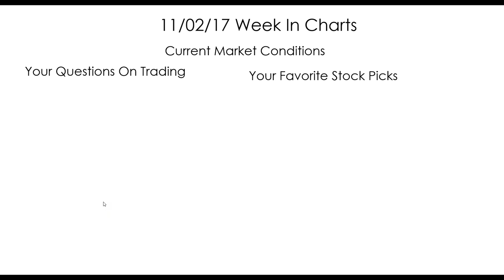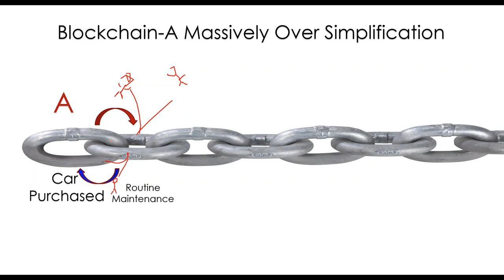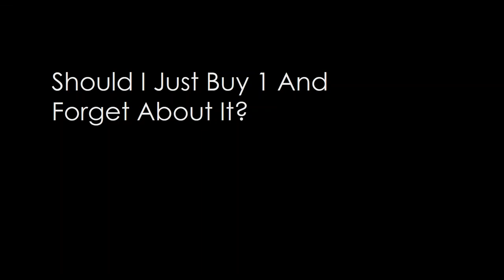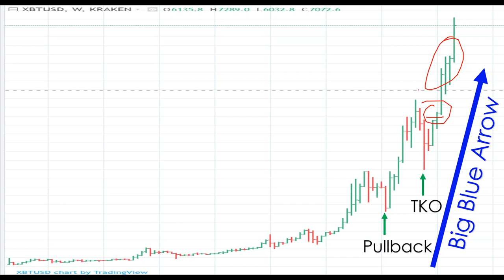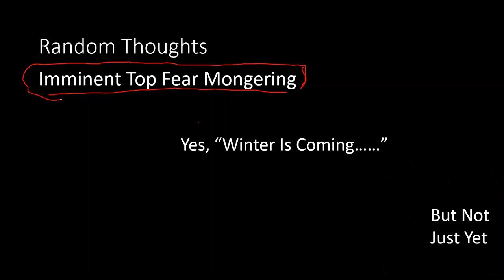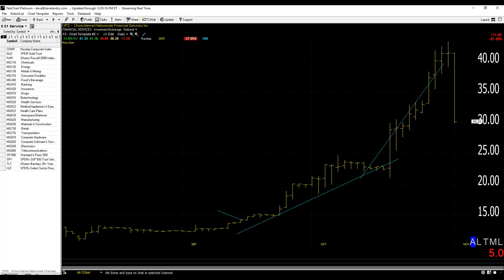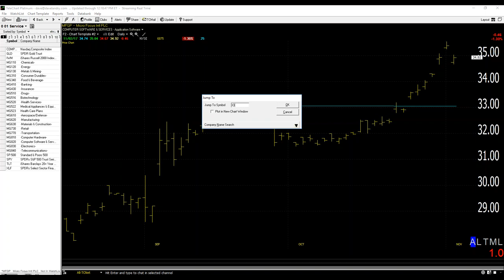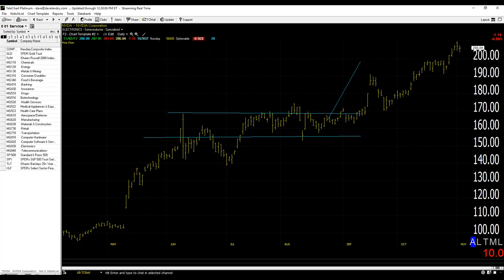Dave Landry's The Week In Charts: What You Need To Know About Bitcoin PLUS What's Even Bigger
In this episode, I answered the questions: "Is Bitcoin a legitimate currency?"  Should you trade it? Invest in it? I then discussed something that's much bigger than Bitcoin. Further, as usual, I covered current market conditions.  And last, but certainly not least,  I answered your questions and analyzed your stock picks.